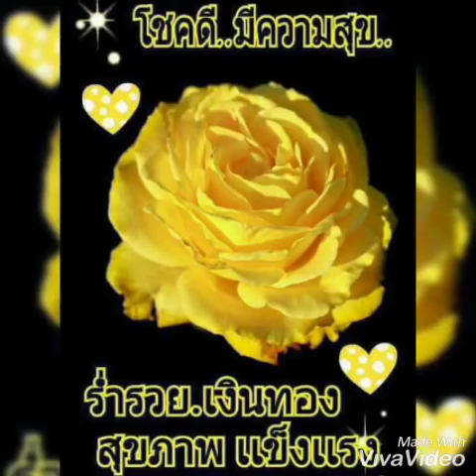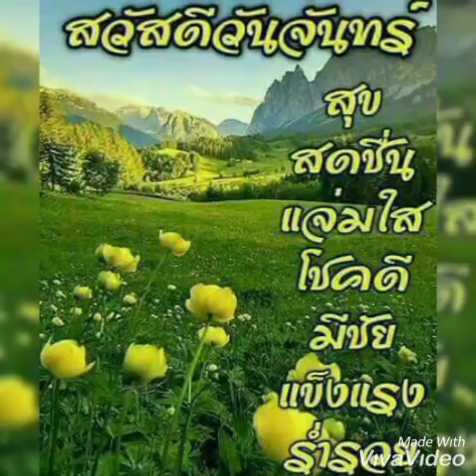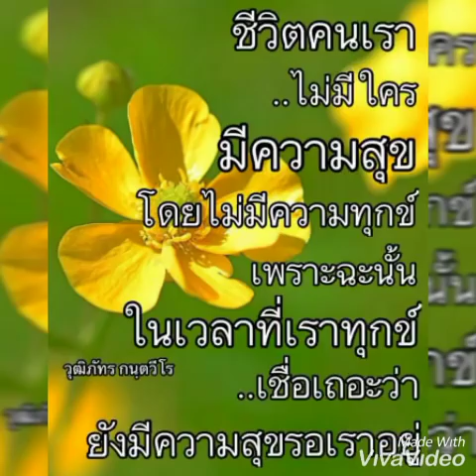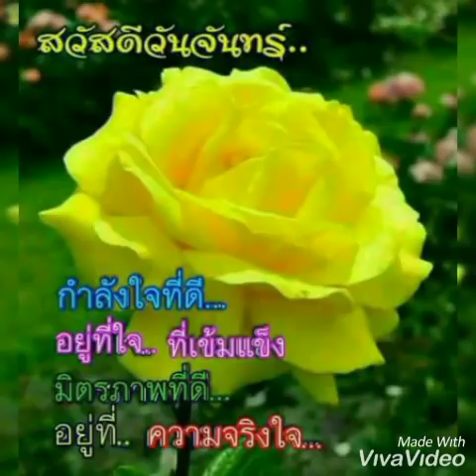สวัสดีวันจันทร์ " จันทร์ไม่เคยห่างไกล ใจไม่เคยห่างกัน " หมอปุ๊ก ดาวทอง